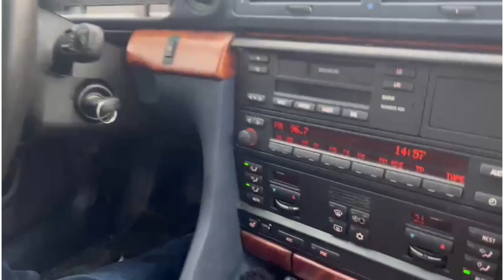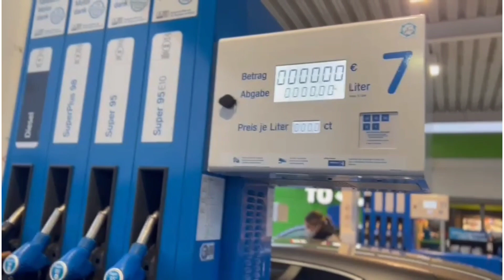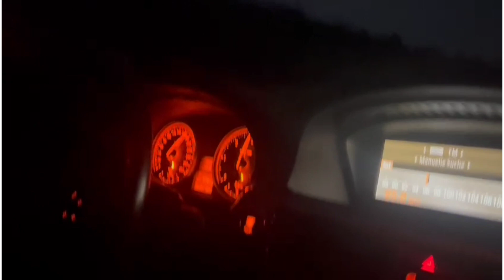BMW E38 Tuning. Gebrauchtwagen. Lohnt es sich ein zu kaufen. Der günstigste im Netz.Schrott oder Top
Bmw e38 Tuning. Gekauft. Der günstigste im Netz. Lohnt es sich! Top oder Flop.
E38 unter die Lupe nehmen. Stärken und Schwächen. Projekt. Umbau .
Sound Check. Verwandlung..Auto Content. Werkstatt.